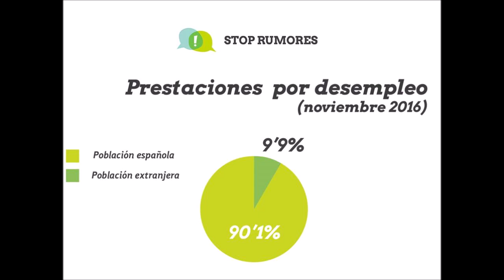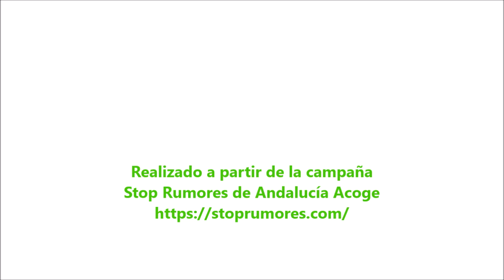Stop Rumores - Mercado Laboral I. CEIP Carlos V 2018-2019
Vídeo elaborado por Adam, José Luis, Alex y Zenaida, alumn@s de 4ºB del CEIP Carlos V de La Línea, en el marco del proyecto sobre migraciones que estamos realizando en clase y apoyados en la campaña Stop Rumores promovida por Andalucía Acoge.